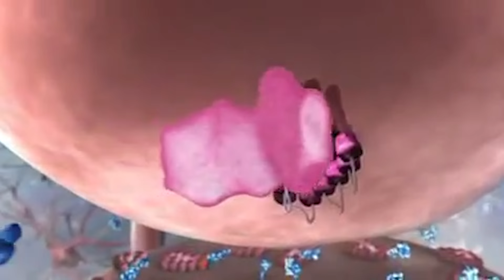A Warrior's Garden Doc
A Short documentary filmed by the Nashville Film Institute that covers the inspiration of why I wrote my book "A Warrior's Garden.